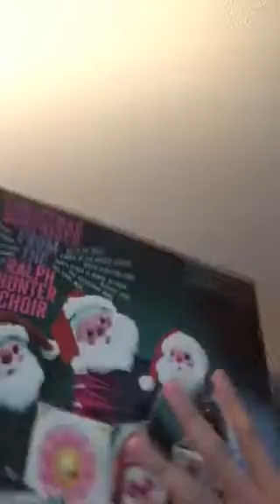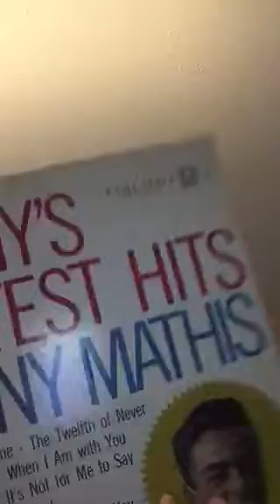Recent vinyl finds johnny Mathis and more